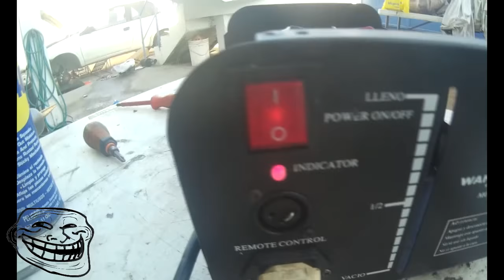maquina de humo mantenimiento y pintada